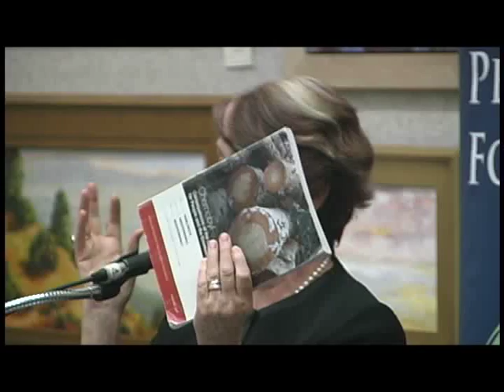Dr. Helen Caldicott - Part 2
Dr Helen Caldicott spoke to a standing room only crowd at the
Faulkner Gallery in Santa Barbara on Friday evening March 23, 2012 on "The Medical Implications of Fukushima, Nuclear Power and Nuclear Proliferation".   This is part 4, which includes some of the Q & A.